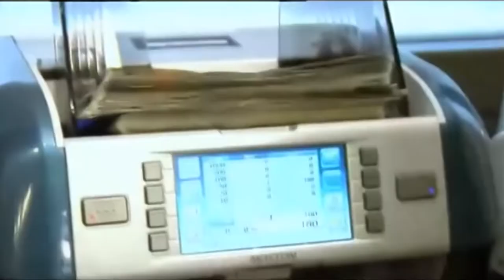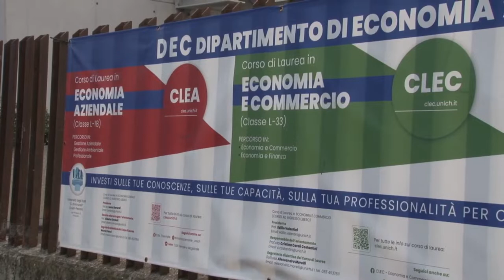Guerra in Ucraina. L'import abruzzese rischia più dell'export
Mentre l'export abruzzese verso la Russia vale solo l'1% del totale delle esportazioni, le conseguenze economiche più gravi della guerra in Ucraina potrebbero riguardare l'aumento dei prezzi: il rincaro non era così importante dal 1995.